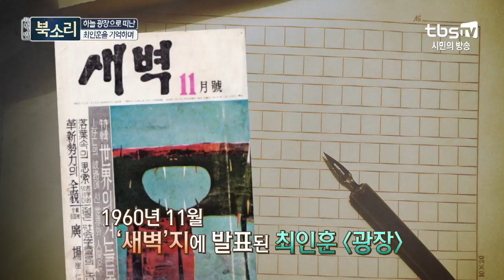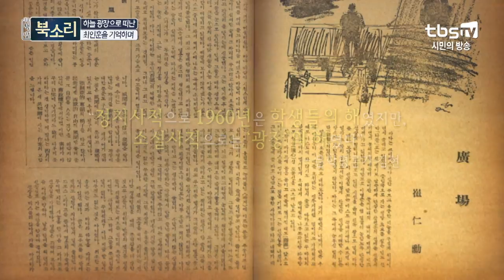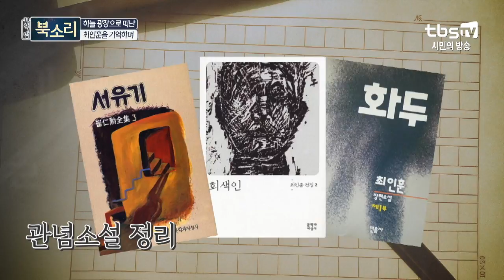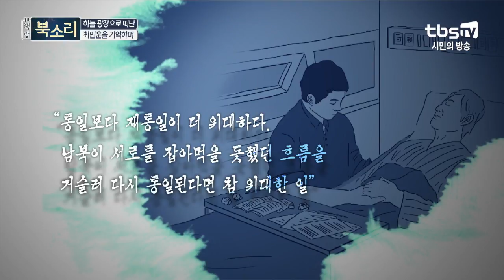한국 문단의 거장 최인훈, '하늘 광장'으로 떠나다 [TV책방 북소리]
[TV책방 북소리] 한국 문단의 거장 최인훈, '하늘 광장'으로 떠나다

한국 문학계의 거목,
영원한 버팀목이 되어줄 것 같던
최인훈 선생이
지난 7월 23일 타계했습니다.

한평생 문학을 손에서 놓지 않았던
최인훈 선생의 일생을
TV책방 북소리에서 돌아봅니다